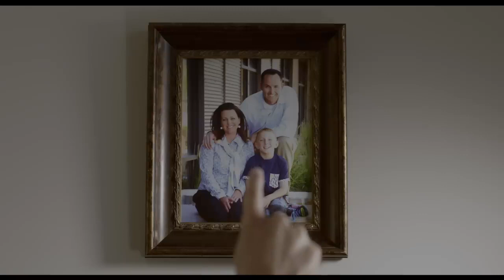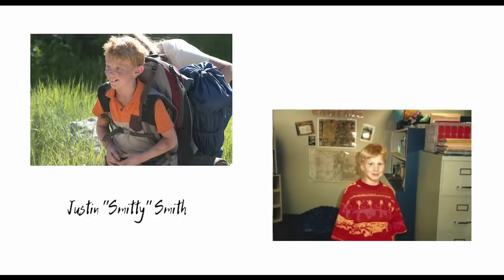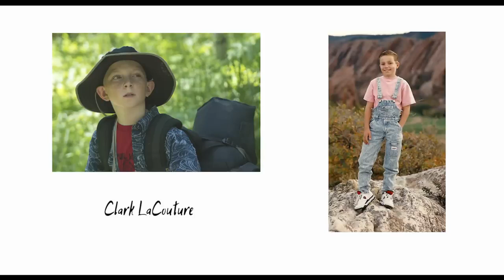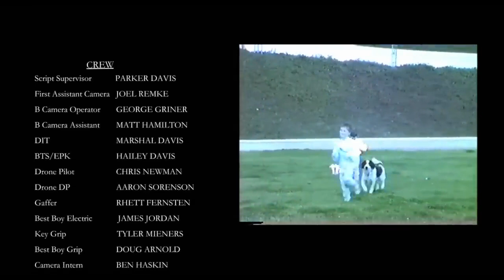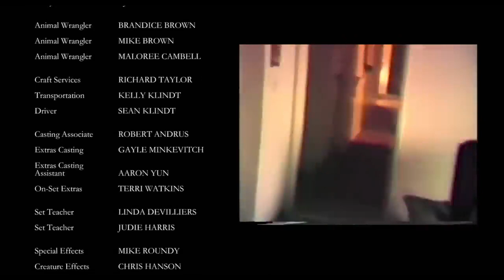Uma Aventura e Tanto - Filme Completo Dublado - Filme de Aventura / Adrenalina. JefeFilmes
SINOPSE
A família Davis está vivendo um período turbulento. É justamente nesse momento que entra na vida dela o cão vira-lata Pluto. Em pouco tempo o animal se torna imprescindível para a harmonia doméstica dos Davis.

DIREÇÃO:
•Mitch Davis

ROTEIRO:
•Parker DavisMitch Davis

ELENCO:
•Michael Cassidy
•Sarah Lancaster
•Connor Corum
•Pluto
•Eliza de Azevedo Brown
•Frida Davis
•Brennin Williams
•Enoch Ellis
•Scott Christopher
•Jacque Gray
•Scott McLean
•Cory Dangerfield

PRODUÇÃO
•Ken Brailsford
•Michelle Davis
•Mitch Davis
•Parker Davis
•Eric S. Johnston

ESTÚDIO
•KEB Entertainment

TRILHA SONORA
•Christian Davis

FOTOGRAFIA
•T.C. Christensen

MONTAGEM
•Marshal Davis